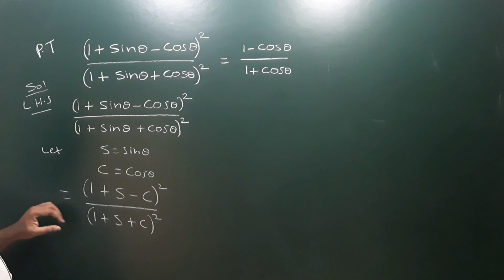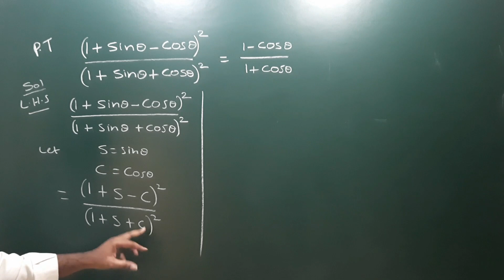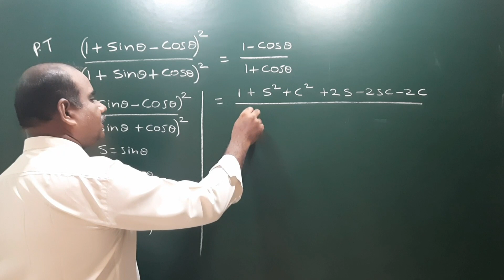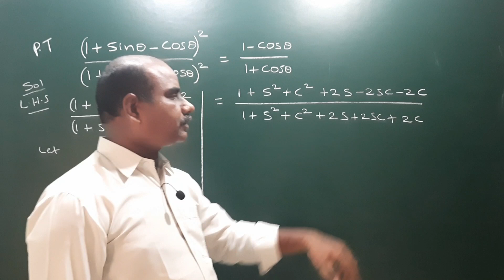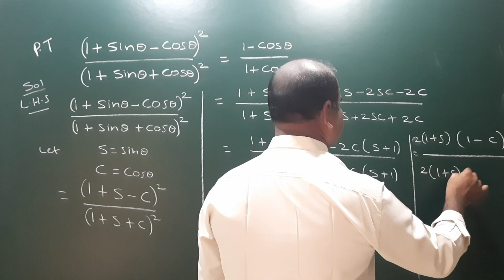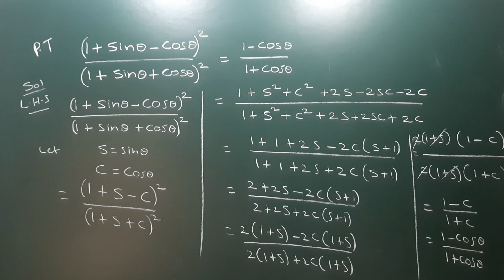(1 + Sin theta – Cos theta)² / (1 + Sin theta + Cos theta)² = 1 – Cos theta / 1 + Cos theta